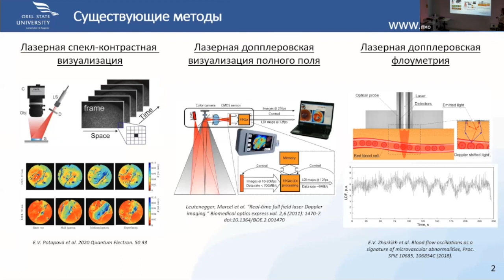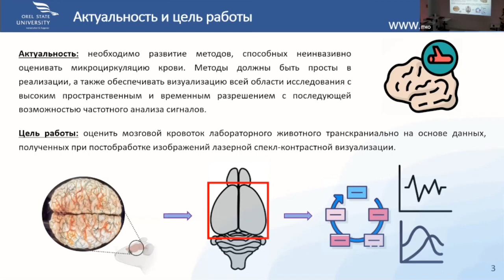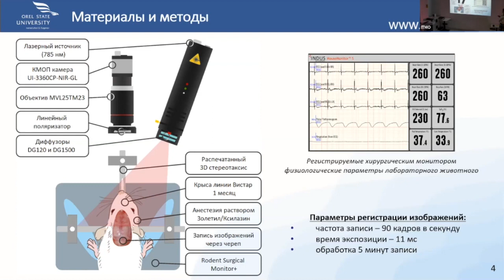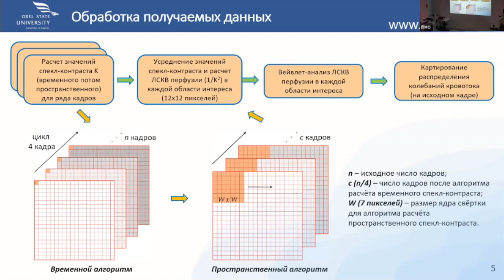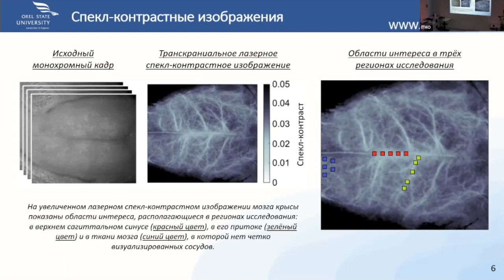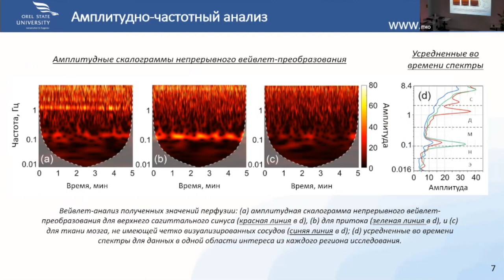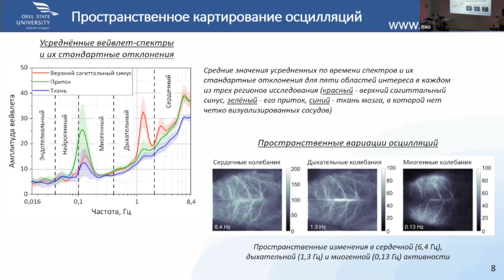Транскраниальная оценка мозгового кровотока лабораторного животного методом ЛСКВ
Доклад аспирантки 1 курса направления «Биотехнологии пищевых продуктов, лекарственных и биологически активных веществ» Надежды Голубовой (Голубова Н.В., Серёгина Е.С., науч. рук. Дрёмин В.В., Потапова Е.В.) «Транскраниальная оценка мозгового кровотока лабораторного животного методом лазерной спекл-контрастной визуализации» на секции «Техническое зрение в биологии, медицине, искусстве, приборостроении и промышленности» XII Конгресса молодых учёных (3-6 апреля 2023, Университет ИТМО).